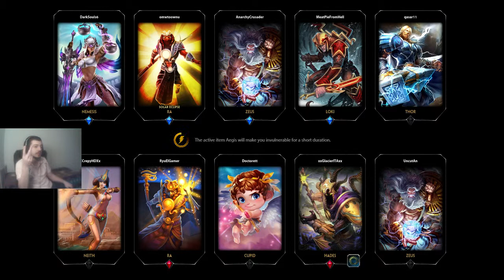Let's fail l Smite #1 [German/Deutsch]